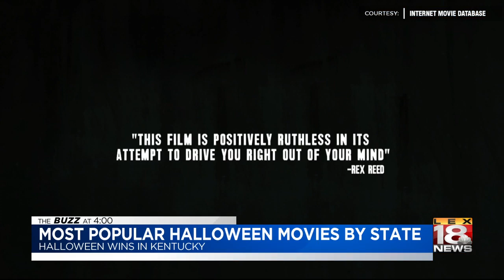The Buzz At 4: October 30, 2019